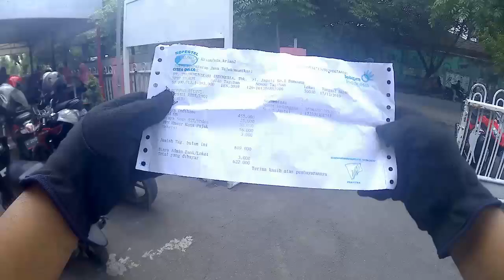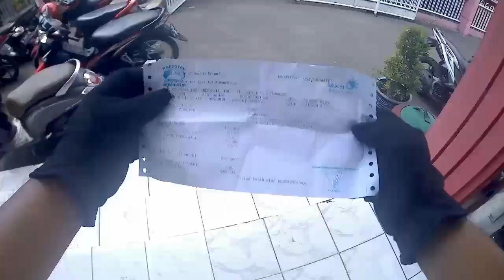# 57 Motovlog | Cara memasang membayar wifi indihome baik dan benar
CAK MBILEX MBILEX

Memasang membayar wifi indihome baik dan benar,
Wifi adalah jaringan internet yang mana sekarang sudah jamanya untuk kalangan siapapun baik anak-anak atau orang dewasa,wifi indihome sendiri mempunyai beberapa MB...cara pasangnyapun simpel kalian daftar di telkom pusat terdekat setelah itu besok di pasang dengan ahlinya wifi,kalau usaha warkop pilihlah wifi infihome jaringan 20MB karna 20MB jaringan yang kuat buat usaha warkop pinggir jalan bahkan di pedesaan, dengan adanya wifi usaha warkop bisa laris manis karna dorongan wifi/internet.
Untuk kalian pingin usaha warkop di bekali wifi indihome kalian tepat berada di video ini cak mbilex mbilex motovlog.
Semoga bermanfaat sekaligus menghibur.

Terima kasih!!